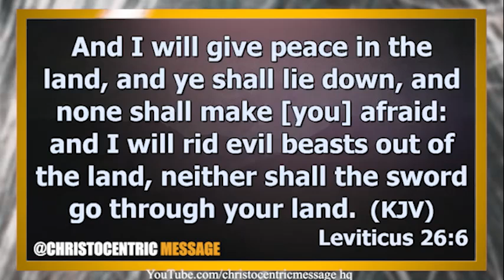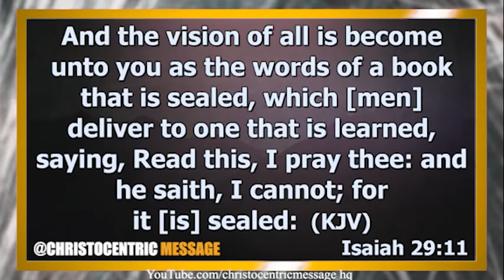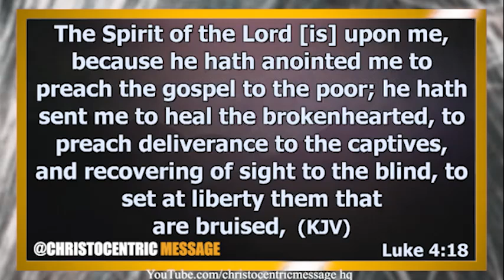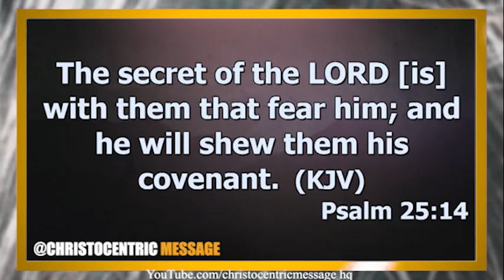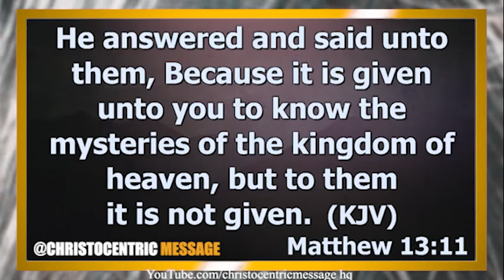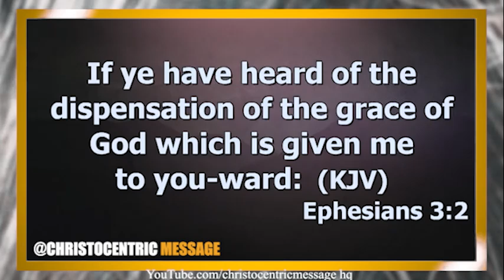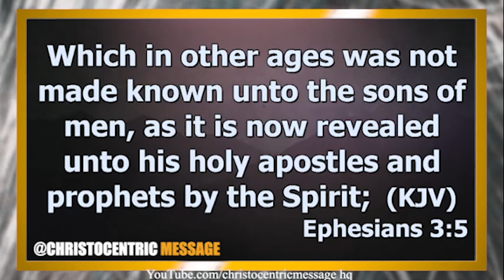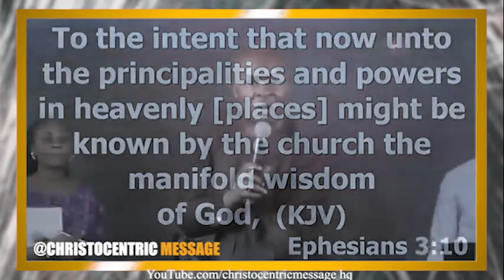HOW TO BE CONFIDENT IN ORDER TO FIND PEACE AND SATISFACTION - APOSTLE JOSHUA SELMAN 2022